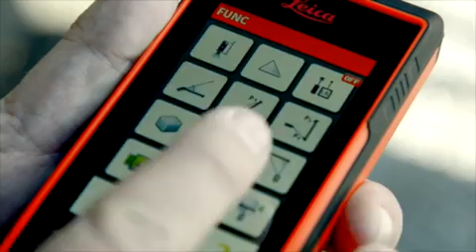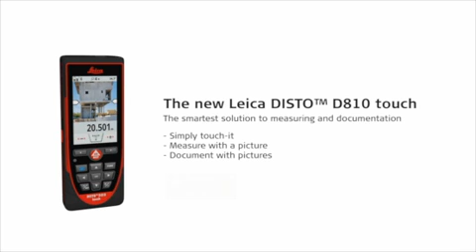Leica Disto D810 Touch Laser Distance Meter 799097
The Leica Disto D810 Touch is the first laser distance meter in the world with touchscreen capability for simpler navigation and access to functions. It has an integrated camera that enables construction professionals to measure and document measurements with photos. This handheld laser tool also features Bluetooth Smart for sending measuring data to your compatible Apple iOS, Android and Windows 8 devices, a working range of up to 650 feet, accuracy up to ±1/16 inch and a built-in tilt sensor that displays 360-degree angle measurement in two axes for extremely precise results. For more information and to purchase this innovative laser measuring tool,